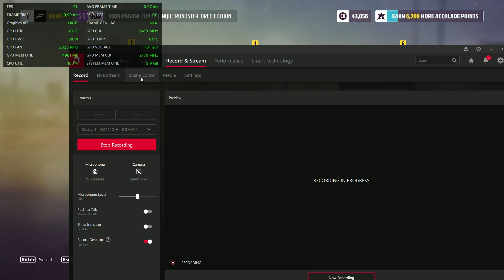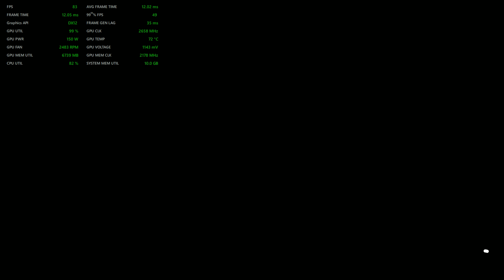RX 6650 XT 8GB + FORZA HORIZON 5 + AMD Fluid Motion Frames ON + 1080P HIGH + I 5 8600K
BENCHMARK TESTING IN 1080P, 1440P, 4K HIGH
MY SPECS
1. INTEL I 5 8600K 6 CORE CPU
2. MOTHERBOARD MSI H 310 PRO VH PLUS
3. PSU NON-MODULAR GIGABYTE P650B SILENT FAN
4. RAM DDR4 2666MHZ 16GB KINGSTON FURY
5. ANTEC 400 I CPU COOLER 4 COPPER HEAT PIPES RGB FAN
6. MONITOR ACER NITRO QG1 SERIES AMD FREE SYNC SUPPORT AMD GPU RX SERIES VRR OR VRB 100HZ